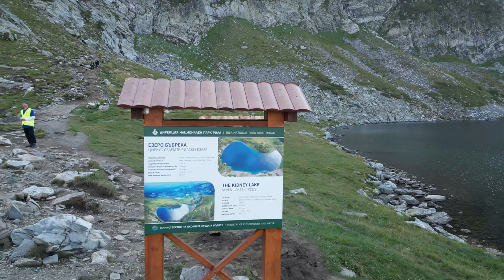Езеро Бъбрека (2282 м.) - Рила планина - 20220818175338